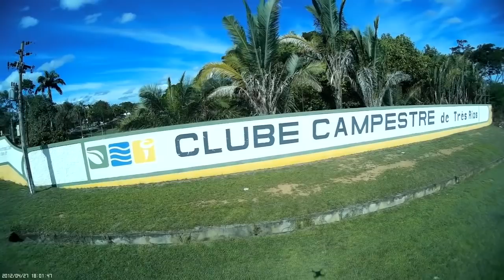Clube Campestre realiza almoço dançante com Márcio Alves SET 18 parte 01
O Clube Campestre realiza mais um evento. E para completar a festa a comemoração do aniversário da amiga Geralda de Petrópolis, a música ficou a cargo de  Márcio Alves de Petrópolis.